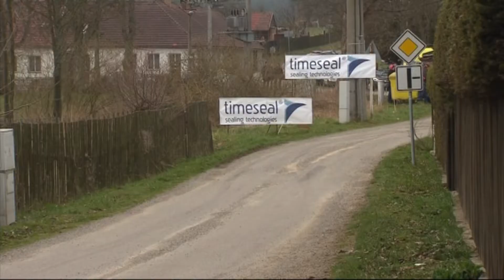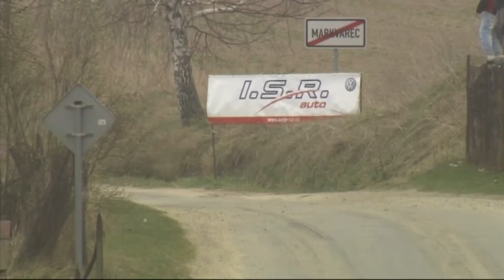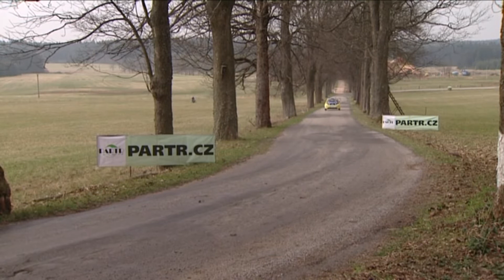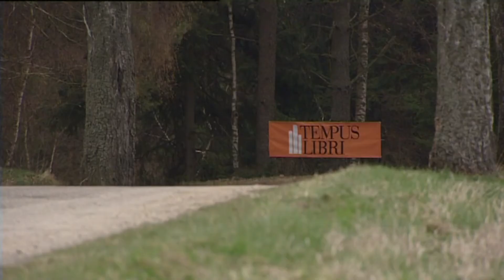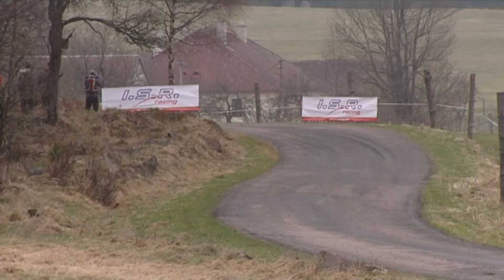13. Rally Vrchovina 2012 | 5 | Josef Peták - Alena Benešová